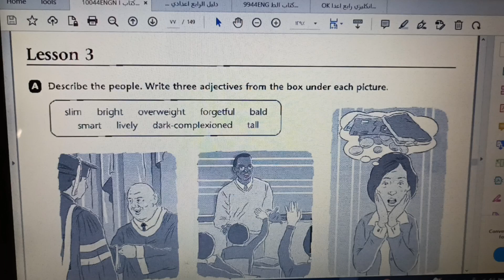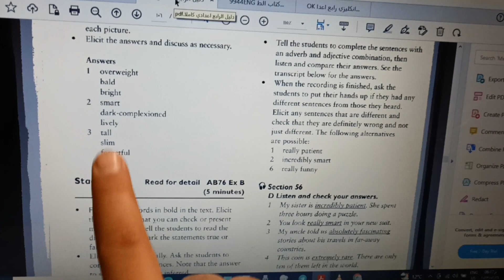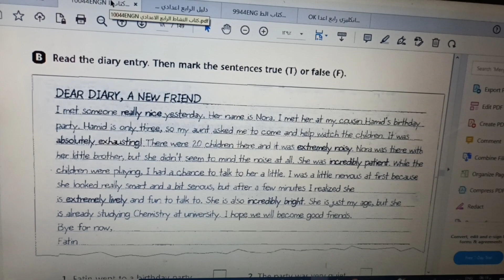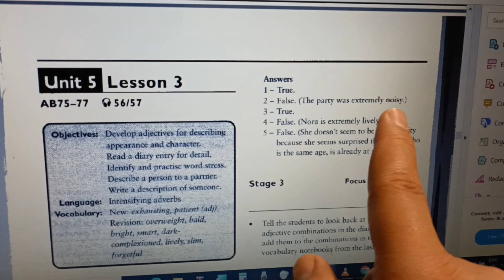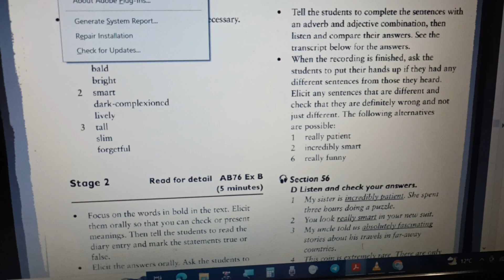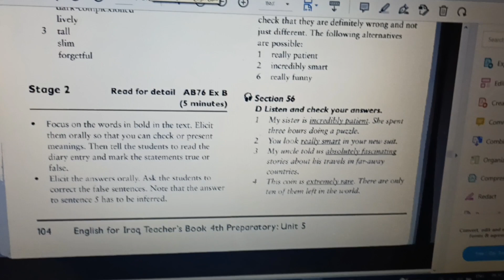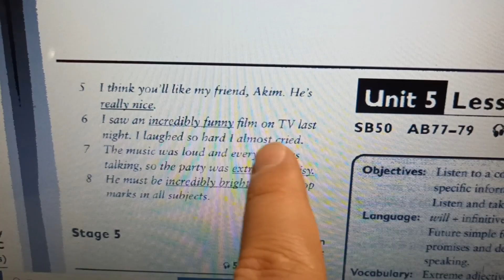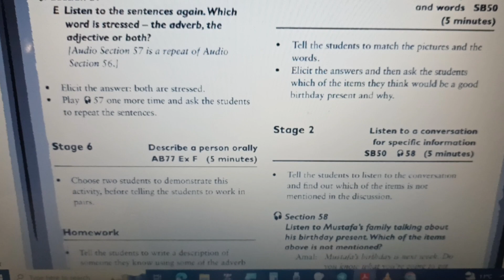ملزمة انكليزي رابع اعدادي شرح يونت 5 درس 3 حل تمارين صفحة نشاط كراسة 75 - 76 - 77 ظروف تقوية الصفات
نرجو إرسال نسخة من أسئلة إمتحانكم الإنكليزي

+03:00 GMT
20:00

التعليم الالكتروني
تابع تنجح
ادرس بالبيت
الدراسة بالبيت